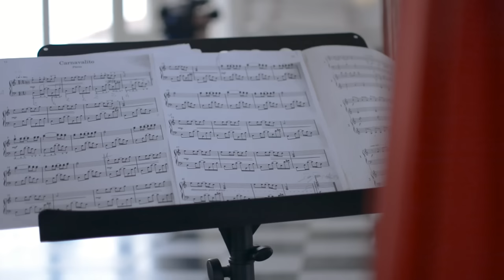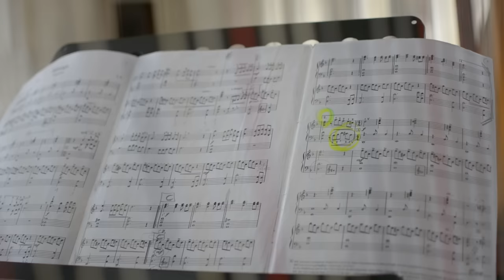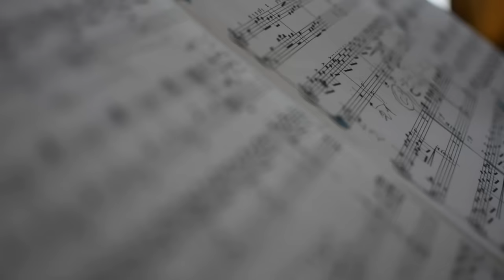Canon in D (Pachelbel's Canon) - Arpabaleno \\ harps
Reggia di Venaria, Galleria di Diana

Ensemble Arpabaleno:
Arianna Altina
Chiara Aquilanti
Iolanda Del Pozzo
Giulia Di Modugno
Alice Labate
Chiara Mocarelli

Arpa e direzione artistica: Katia Ambra Zunino

Video: Enrico Martinotti
Sound engineer Ariele Cartocci

"Torino, città delle 1000 corde", festival promosso dal Conservatorio Giuseppe Verdi di Torino